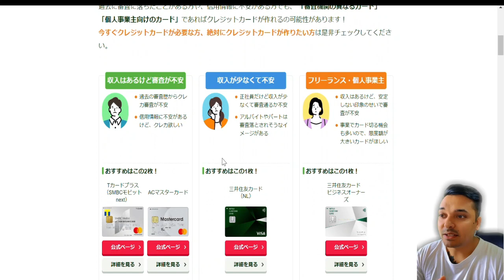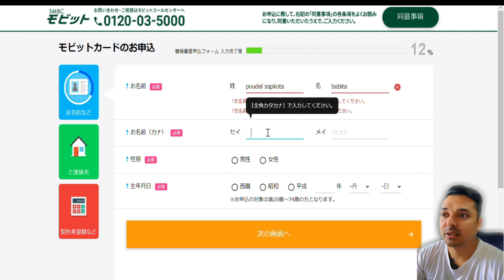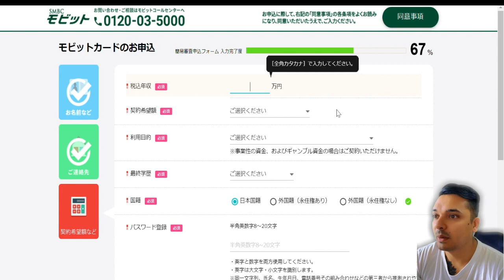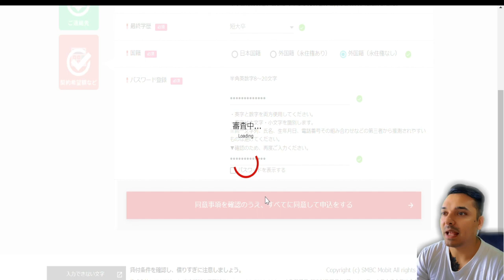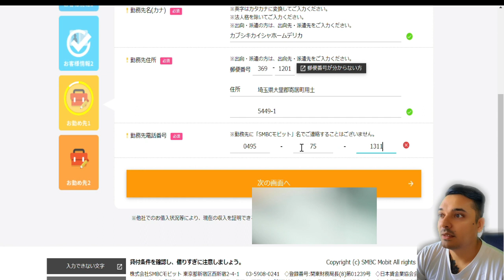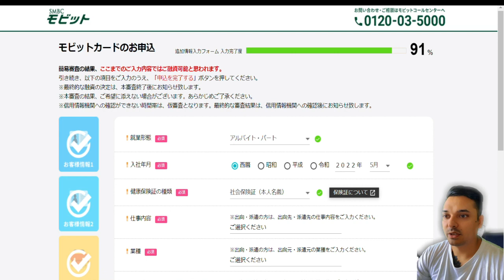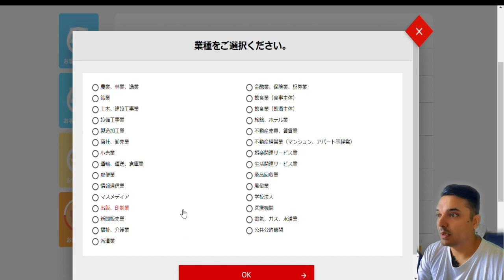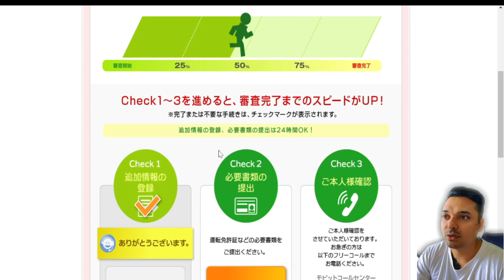Easy to get Credit card in japan . 収入があっても審査が不安な人におすすめ。